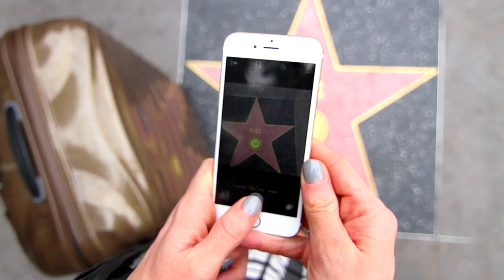Nieuwe femme: Noor van QUEENOFJETLAGS - FEMME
Vandaag de laatste nieuwe femme! Fashionblogger Noor van de blog laat jullie zien wie ze is en wat ze doet!